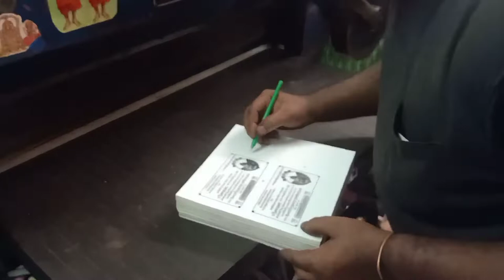Death Ceremony Card Cutting // How to do Death Ceremony Card Cutting // JK White Board Cutting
Death Ceremony Card Cutting // How to do Death Ceremony Card Cutting // JK White Board Cutting // Cutting Machine Process // White Board Cutting